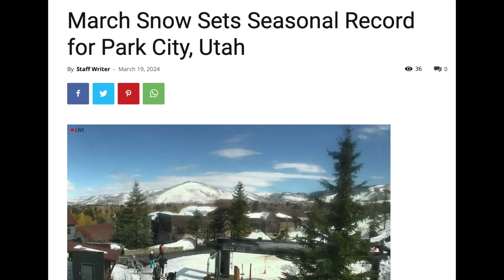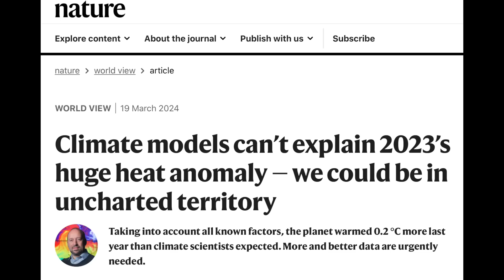Solar Flare, Risk Growing, Cold, Atmosphere | S0 News Mar.20.2024